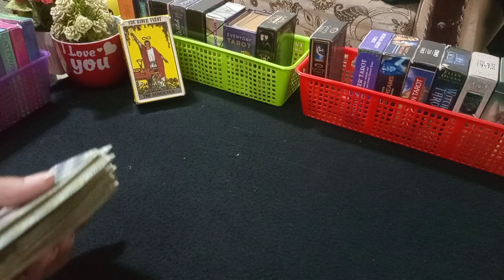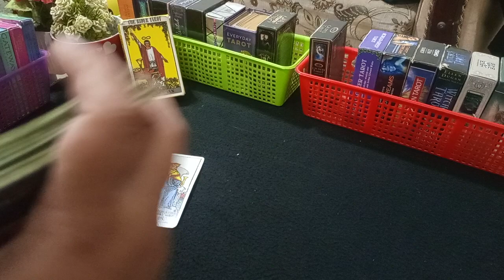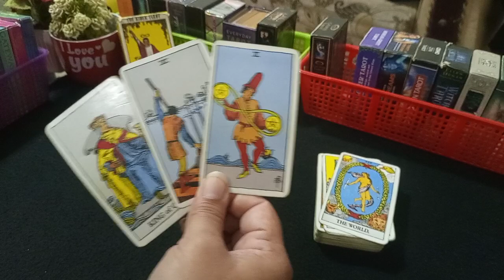❣️MESSAGE OF THE DAY ❣️